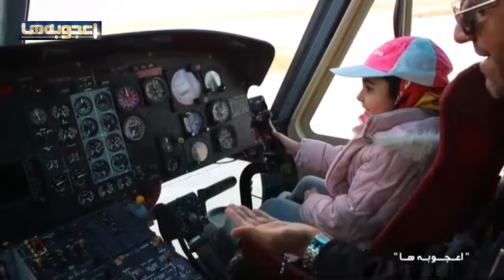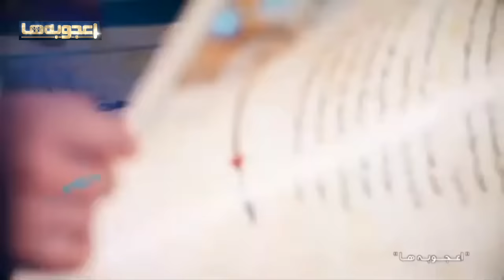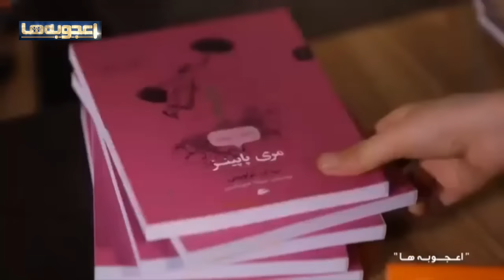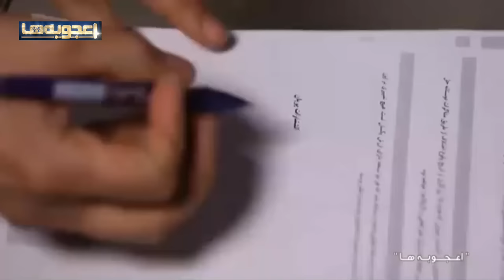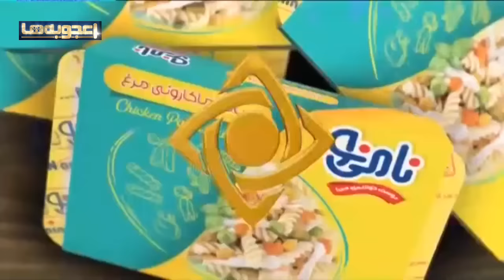Ojoobeha E26 - برآورده شدن آرزوها در آخرین قسمت مسابقه اعجوبه ها با مهران غفوریان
قسمت آخر فصل اول اعجوبه ها و برآورده شدن آرزوی اعجوبه ها

برنامه اعجوبه ها یک برنامه استعدادیابی ایرانی برای کودکان 3 الی 13 ساله است که مهران غفوریان اجرای آن را بر عهده دارد.

استعداد کودکان موضوعی است که باید ارزش گذاری شود و سرمایه های موجود جامعه شناخته و تربیت شوند.

Ojoobeha is a kids talent show ( kids got talent ) in Iran with mehran ghafourian as the host. . .